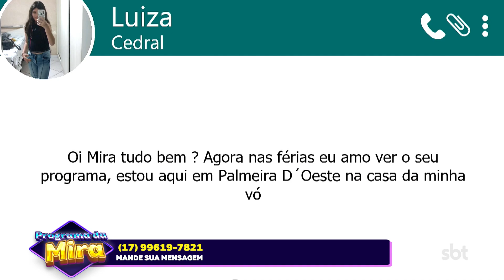PROGRAMA DA MIRA 18 07 2024